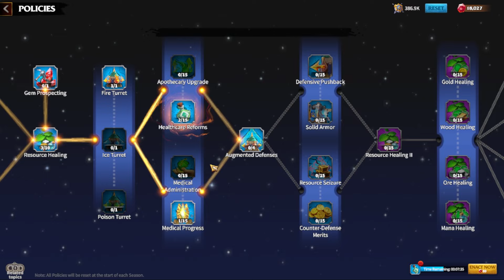NO NOS QUIEREN A LOS EUROPEOS😭 [Dia 3 - T1] - Call of Dragons en Español